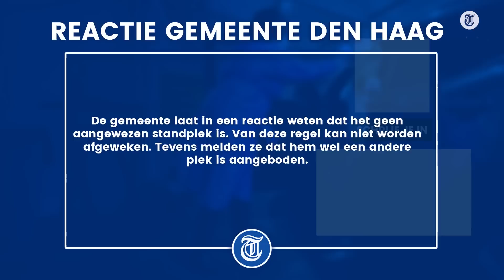Drama voor weggestuurde ijscoman Moes: ‘Ik heb slapeloze nachten’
De bekende Haagse ijscoman Moes heeft bezoek gehad van handhavers. Hij heeft geen vergunning voor de plek waar hij nu ijs verkoopt, en dus moet het Haagse icoon mogelijk weg.